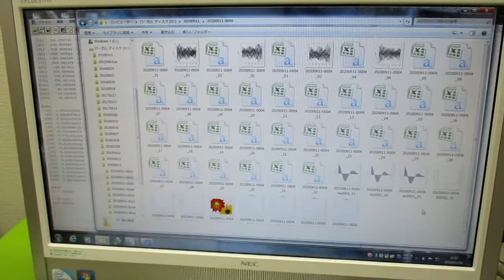超音波の伝搬状態を測定・解析・評価する技術 ultrasonic-labo